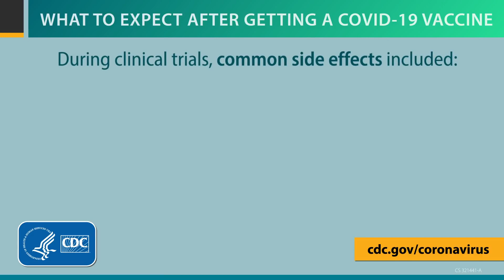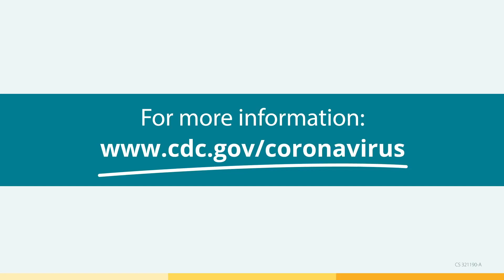What to Expect After Getting a COVID 19 Vaccine